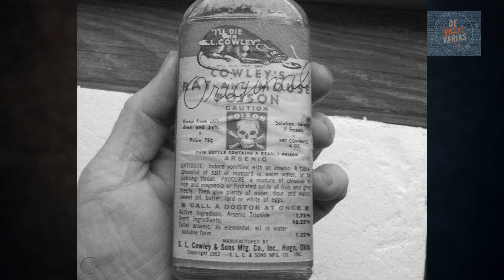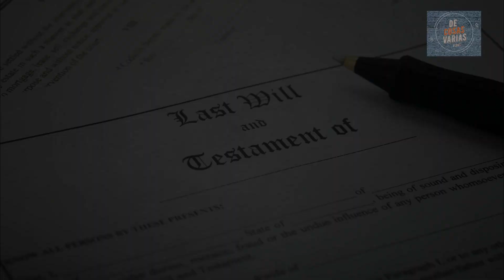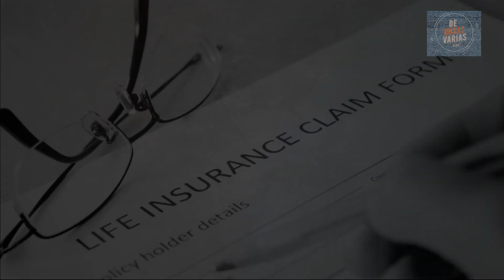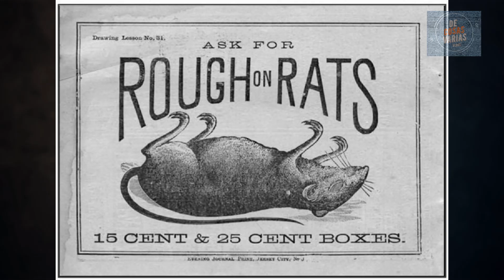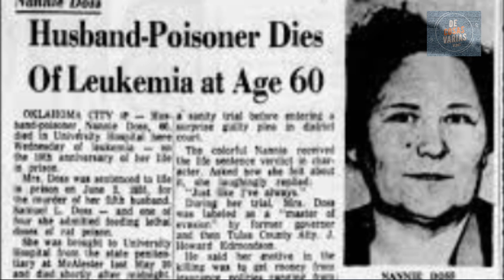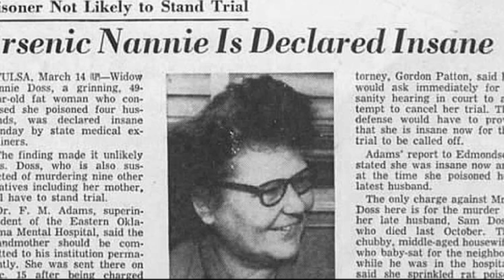🔴Nannie Doss: La ABUELITA RISUEÑA☠️| Viuda Negra🖤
☠️Nannie Doss era una señora de carácter risueño y dulce. Se había casado, había sido madre de cuatro hijos y siempre que podía, pasaba tiempo con sus nietos, a los que adoraba.
Pero tras aquella apariencia de abuelita cariñosa y feliz, se escondía una mujer fría y calculadora. Aunque en 1954 Nannie confesó haber asesinado a cuatro de sus cinco maridos, las autoridades estaban convencidas de que también podría haber acabado con la vida de varios de sus parientes más cercanos, entre ellos, dos hijas y dos nietos.
🔶CAPÍTULOS:
00:00 Introducción
00:54 Nannie Doss
02:50 Primer Matrimonio
05:16 Segundo Matrimonio
07:43 Tercer Matrimonio
09:30 Cuarto Matrimonio
10:39 Quinto Matrimonio
12:22 La Abuelita Risueña